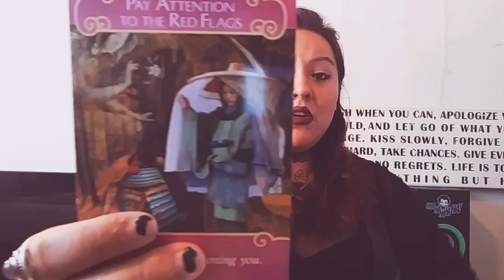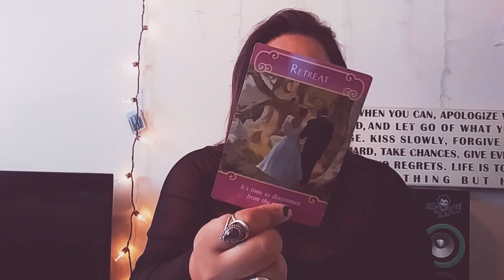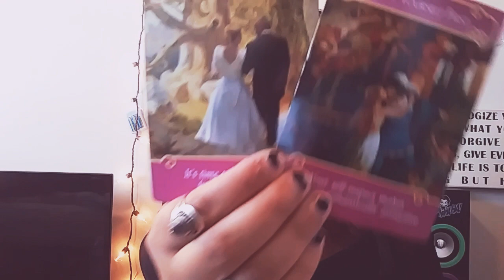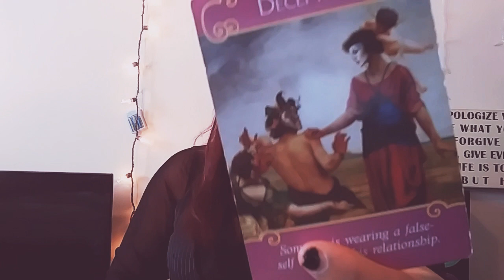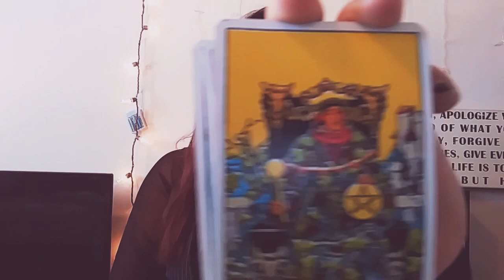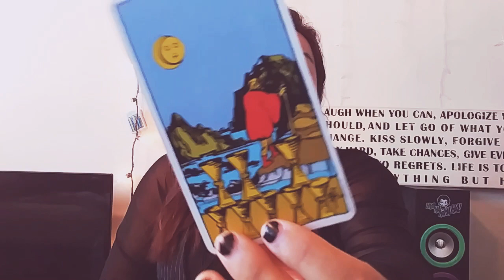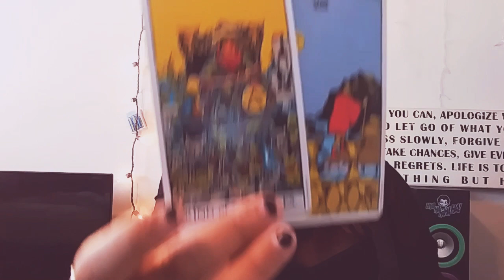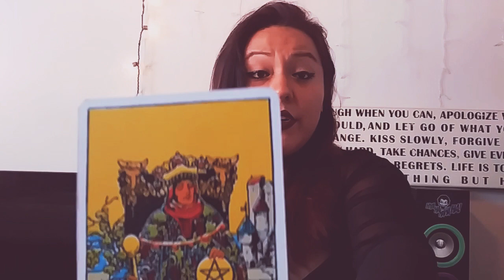SCORPIO JULY TAROT LOVE READING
25$ for a 30 minute reading